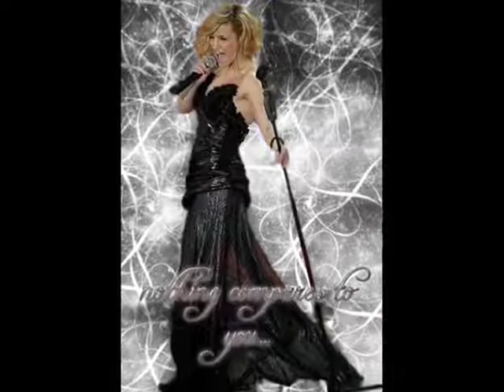Nina Petković - Želim da znaš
Ako i Vi želite da postanete jedan od mnogobrojnih Fuvijanaca i fanova Nine Petković pridružite nam se na